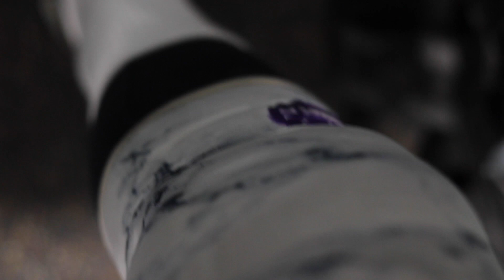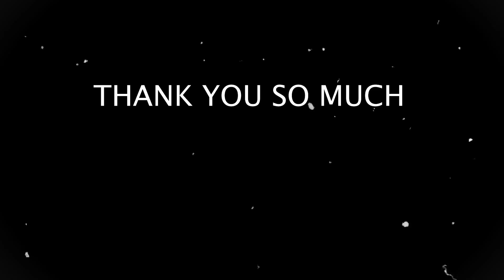DAY IN THE LIFE! | DOGS & CHEAT MEALS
BACK ON THE YOUTUBE GRIND! Officially back to posting weekly videos! Training, full day of eating, day in the life vlogs, so much content to bring to you guys!